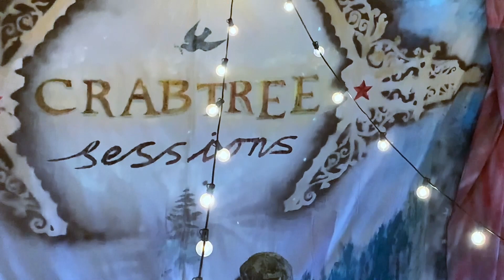Zach Bryson - Note To Self | Crabtree Sessions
Zach Bryson @zachbrysonofficial
"Note To Self "
Crabtree Sessions Island Songwriter Series.
 Turner Farm, North Haven Island. July 2022

Sound By: Jake Robinson @soundbyjake